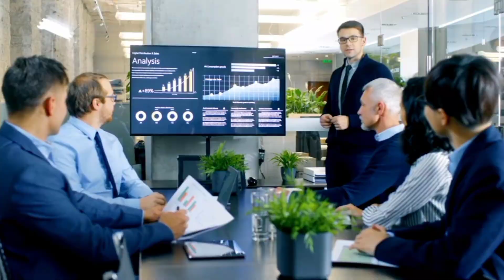How to sell forever living products | how to sell flp Products Online | forever living reviews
👉My forever business id - 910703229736
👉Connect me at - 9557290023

how to sell flp products
how to sell forever living products Online
how to sell Online flp products
how to sell 2cc products Forever living products
how to sell forever products online
how to sell forever products
forever living products business reviews
how to sell mlm products